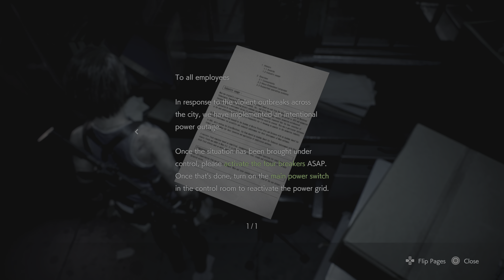First Time Playing Resident Evil 3 Remake - Nikolai Zenith!!! (No Commentary)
Hello Everyone , Today I’ll be playing Resident Evil 3 Remake for the first time!! This will be a full gameplay walkthrough / No Commentary
Background Story: